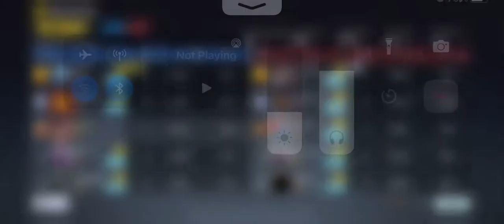I joined after halftime and went 18/1 kd || codm dlq ranked domination ep 22